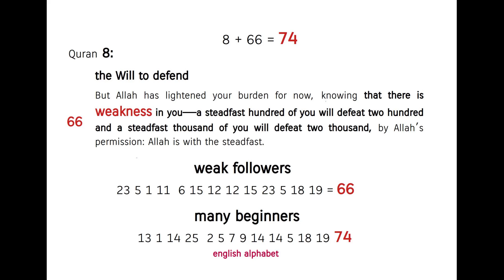the army of prophet Muhammad, beginners in every aspect ! Quran's Miracle 8:66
weak followers = old or untrained followers = war inexperienced